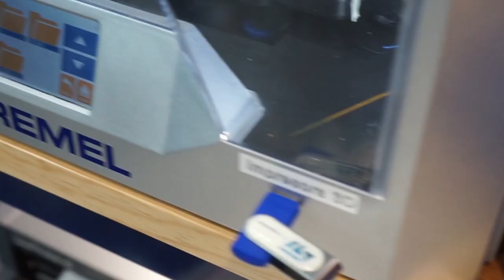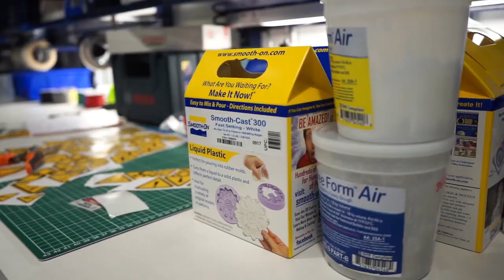IoT GDL - Tour Maker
Visitamos a nuestros amigos del IOT Lab en Guadalajara